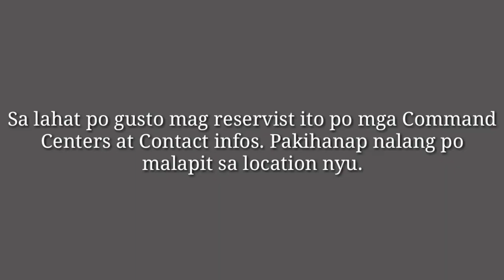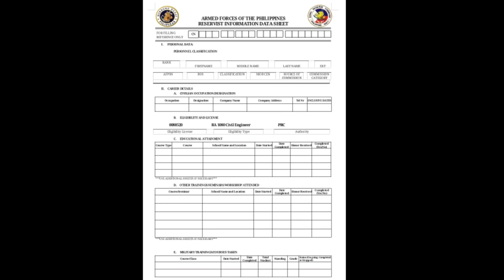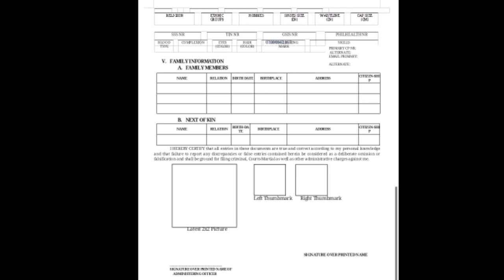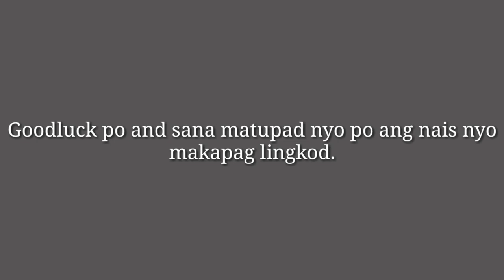How to join Philippine Navy Reserved/ Reservist?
Para po sa mga gusto makapasok sa Philippine Navy Reserve ang video na ito.

Comment lang po kayo ng inyong mga katanungan at sasagutin ko po kayo ng abut ng aking kaalaman.